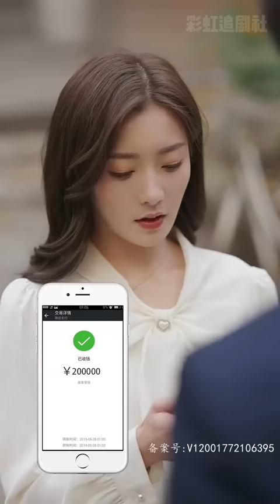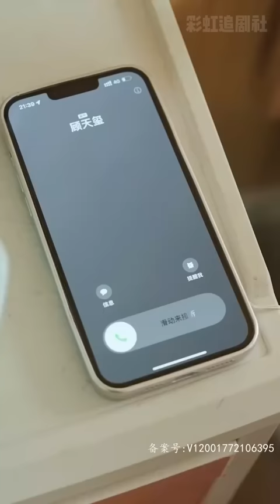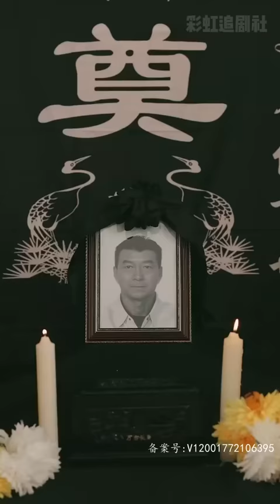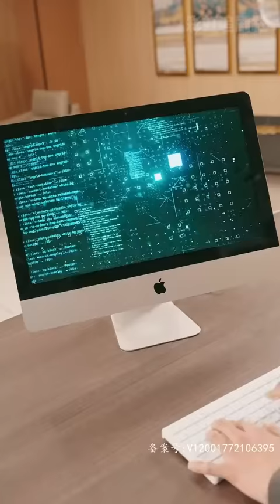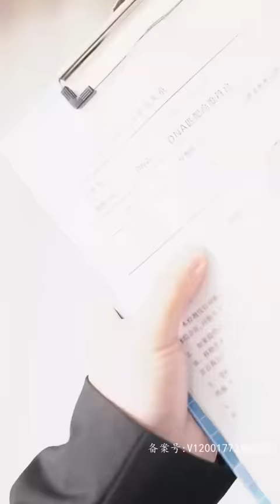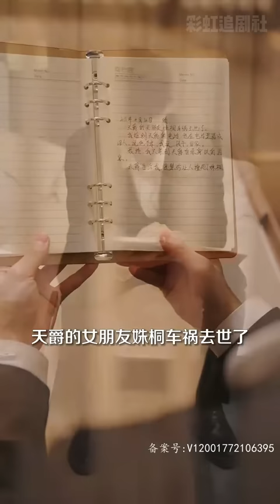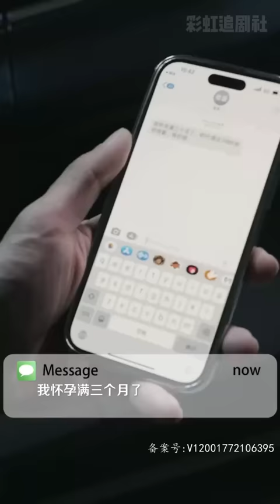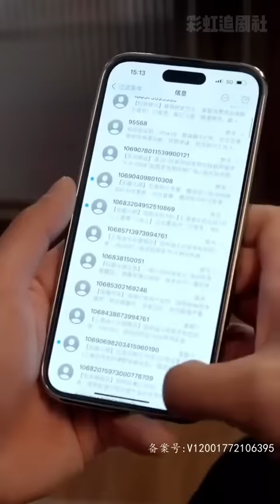[MULTI SUB] 《婚后甜蜜，总裁太会撒娇》💕高甜！金佳遇新剧✨为了让病重的爸爸放心，特意相亲找老公，就这样找到了命中注定之人#短剧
男主：金佳遇
女主：还没有找到名字
ML: Jin Jiayu
FL: No name found yet